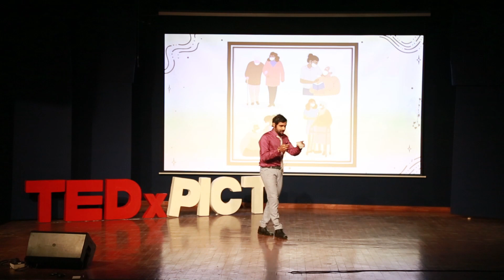Dementia: Leveraging Technology | Soubhik Das | TEDxPICT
Dementia is an umbrella term used to describe a range of incurable neurological conditions that result in the loss of the basic human ability; to think and reason. As the son of a dementia patient, Mr Das knows intimately what challenges arise for the patients themselves and everyone else taking care of them and treating them. At TEDxPICT, Mr Soubhik Das walks us through the difficulties faced by all the stakeholders in dementia caregiving and how the clever use of modern technology, including Artificial Intelligence, can provide much-needed solutions. He also poses a bigger question: how can we transform the entire healthcare industry using technology?  Soubhik is the 26 year old CEO of Manastik, a startup aiming to develop a one-stop teleneurology and tele-neurorehabilitation platform catered towards the mental health ecosystem. His startup is building an application for Dementia Diagnosis and Tracking, AI-enables personalised and self-administered assistance in physiotherapy and rehabilitation, and cloud storage of Medical Records. His startup is currently incubated with SIIC IIT Kanpur & BIRAC, and won the BIRAC BIG 19 Grant in Diagnostics. This talk was given at a TEDx event using the TED conference format but independently organized by a local community.